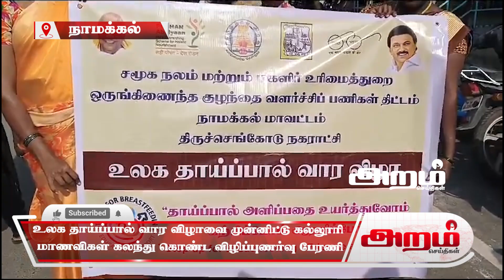உலக தாய்ப்பால் வார விழாவை முன்னிட்டு கல்லூரி மாணவிகள் கலந்து கொண்ட விழிப்புணர்வு பேரணி